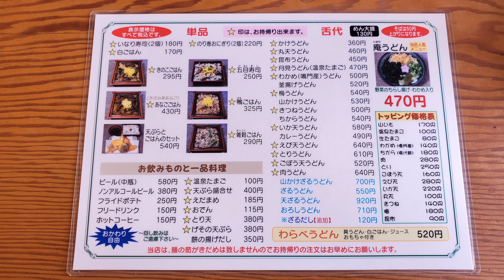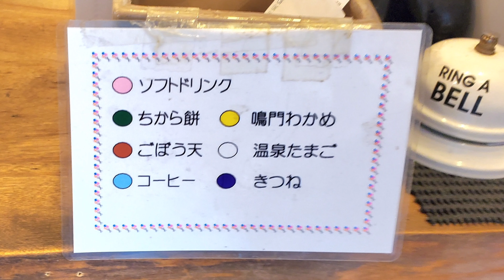「てうち庵 上津店」福岡県久留米市上津町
麺房 てうち庵 上津店
福岡県久留米市上津町２１９２−２１０
イベントうどん(肉+ごぼう天) ¥495
うどん大盛り ¥130
あなごごはん ¥430

멘보우치안 가미쓰점
후쿠오카현 구루메시 가미쓰마치 2192-210
고기+우엉튀김우동 ¥495
우동 곱빼기 ¥130
붕장어 밥 ¥430